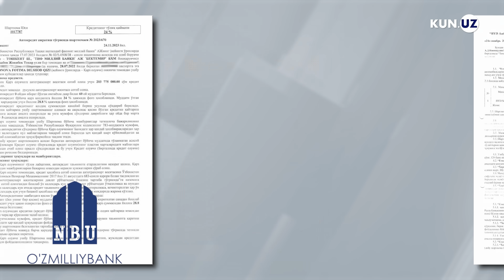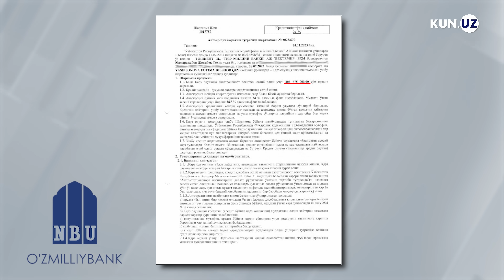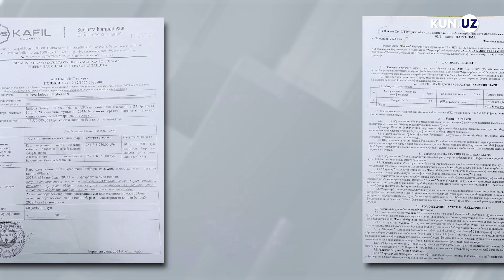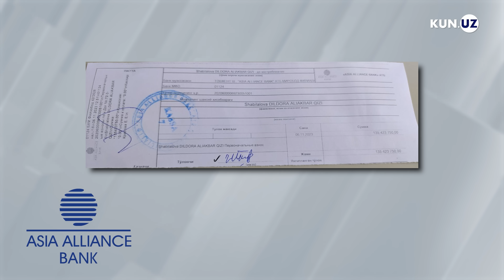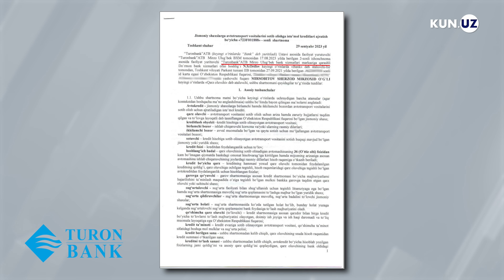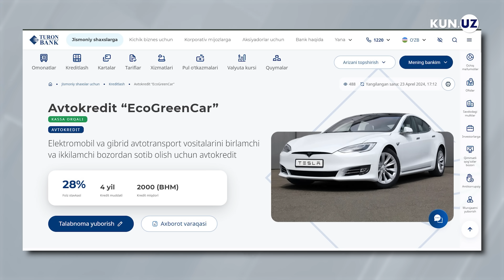Elektromobil firibgarlari. Banklar nega ishsizlarga kredit bergan?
“Nomingizga olingan kredit 2 oy ichida uziladi” degan va’daga ishonib, chuv tushganlarning aksariyati – ishsiz va daromadsiz. Shunga qaramay, banklar ularga katta summada qarz bergan. Hatto hech qayerda ishlamaydigan talabaga ham 293 mln kredit chiqarilgan. Xo‘sh, qanday qilib? Kun.uz surishtiruvining ikkinchi qismida shu haqda so‘z boradi.